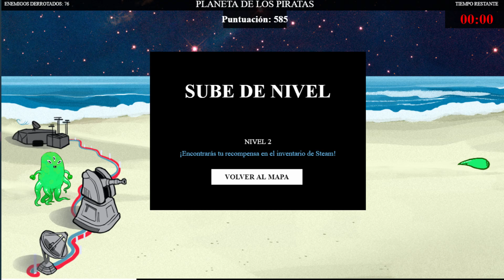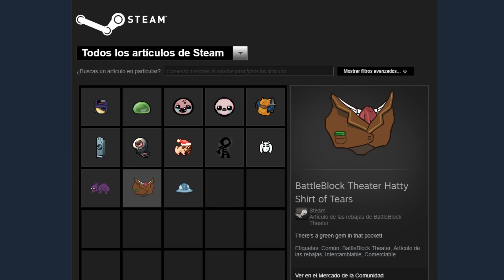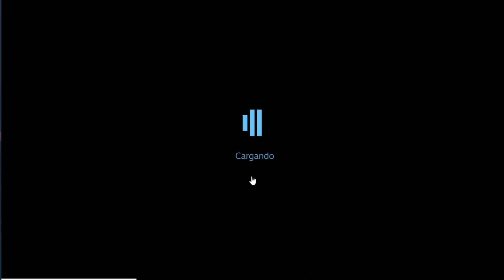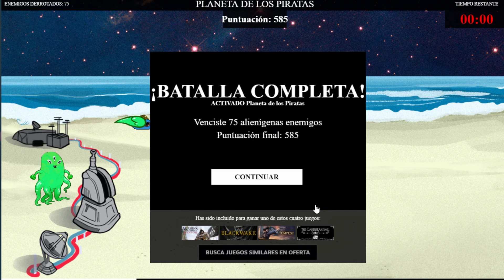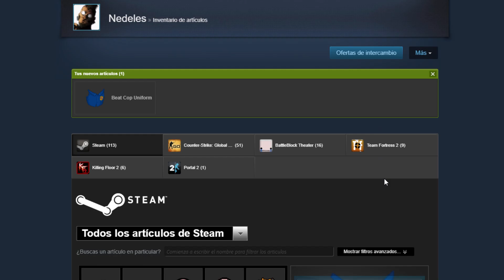GANA JUEGOS DE STEAM JUGANDO | Summer Saliens [Rebajas de steam]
💰▬▬▬▬▬▬▬▬▬🌚HOLA🌚▬▬▬▬▬▬▬▬▬💰